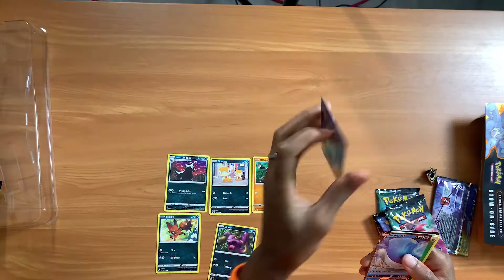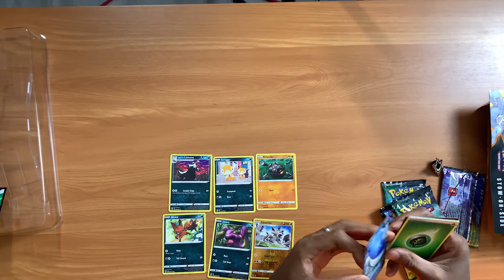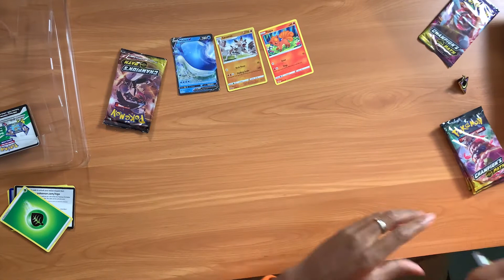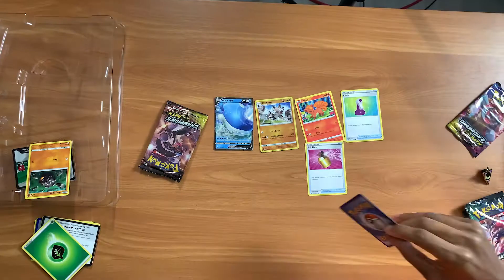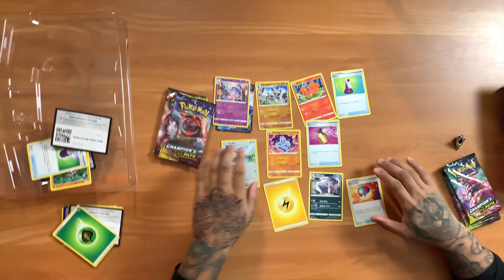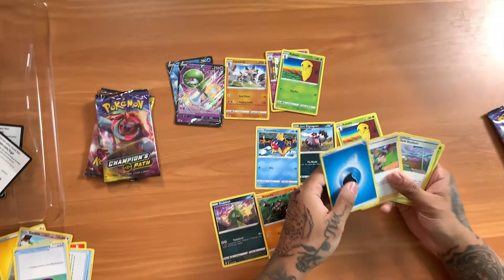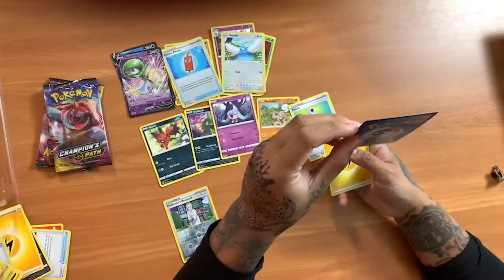IS POKÉMON CARDS STILL HYPED? TRENDING CHARIZARD FROM CHAMPIONS PATH SET UNBOXING! + GIVEAWAY